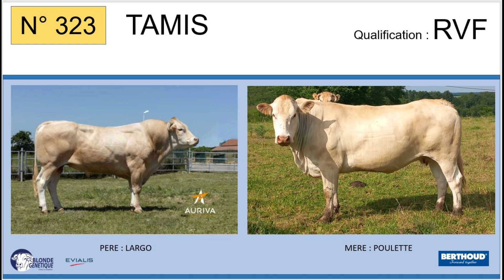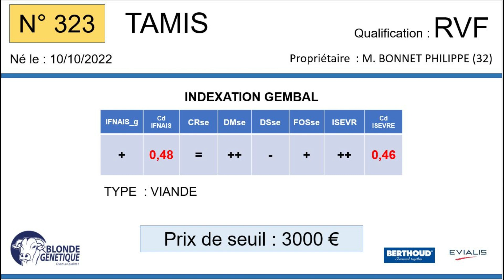SR323 - TAMIS - RVF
Fils de LARGO x POULETTE (HENAN), TAMIS appartient à M. BONNET PHILIPPE (32), il est qualifié RVF